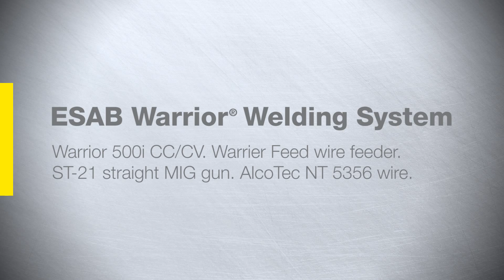Best System for Aluminum: ESAB Welder with ST-21 Straight MIG Gun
The Warrior and Aristo Mig systems provide Trailstar with reliable, highly efficient performance through two daily shifts of high arc-on time, high-amperage welding. However, in Trailstar’s eyes, the real rock star of their MIG aluminum system is the ST-21. This MIG gun is water-cooled all the way to the tip, is rated at 600 amps with any shielding gas, has an in-line nozzle and pistol grip handle. Because 1/16-in. aluminum has sufficient columnar strength, it can be run through push-only MIG systems with gun cables up to 12 ft. long.

“If you're welding aluminum, the ST-21 is what you want. It's the Cadillac of welding guns,” says Mike Schmidt, Trailstar’s Service and Shop Manager.